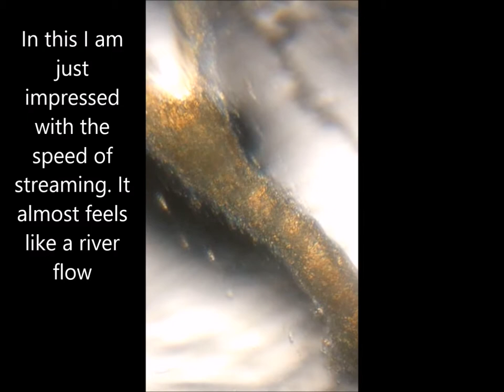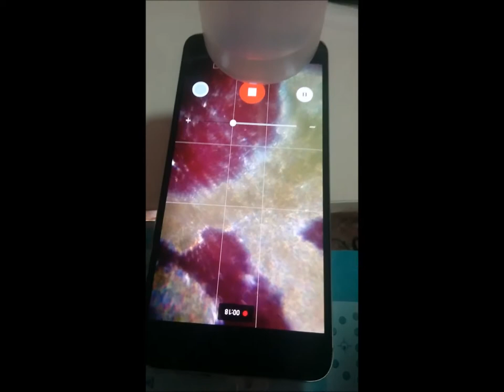myxomycete plasmodium cytoplasmic streaming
Under a foldscope 140x